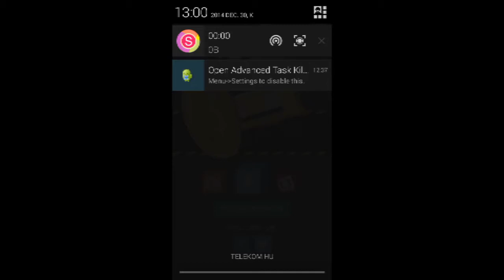Escape Fast Android Gameplay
Download game:goo.gl/A6SvYG